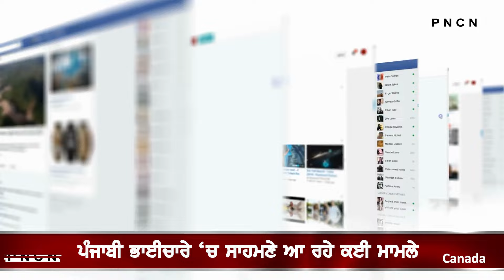Canada: Be Aware !! || Important Information